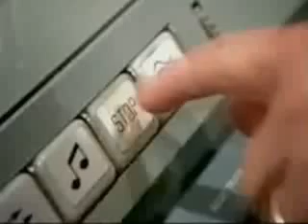Paul McCartney and Heather Mills - Wearing My Rolex REMIX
Just making sure this never goes down.